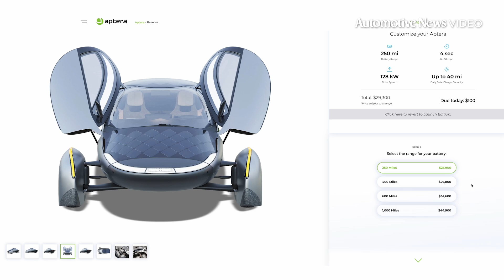AUTOMOTIVE NEWS VIDEO - 08/09/2023: Aptera’s solar-powered EV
Aptera offers an EV that it says requires no charging for most daily use. The vehicle could go up to 40 miles per day completely off the grid.